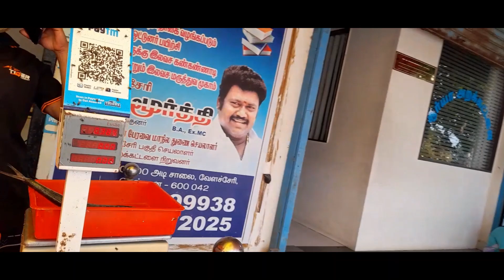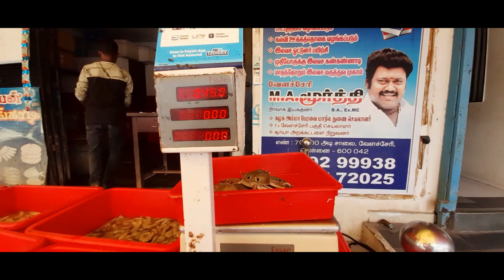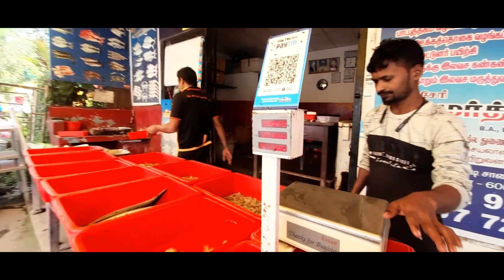அரைச்சுவிட்ட மிக சுவையான நண்டு குருமா 🦀🦀🦀| ஒரு முறை இப்படி செய்து பாருங்க